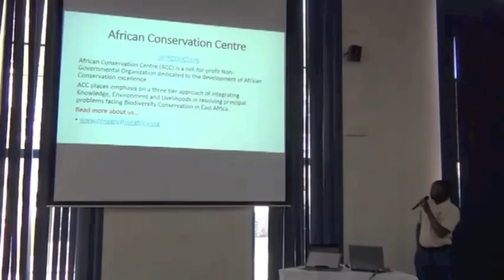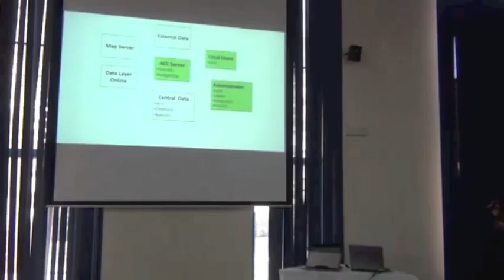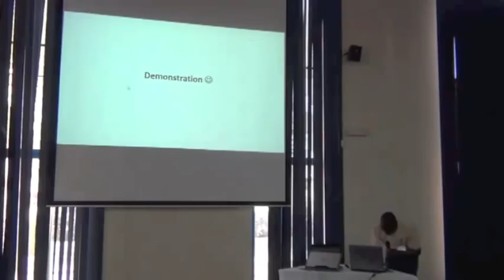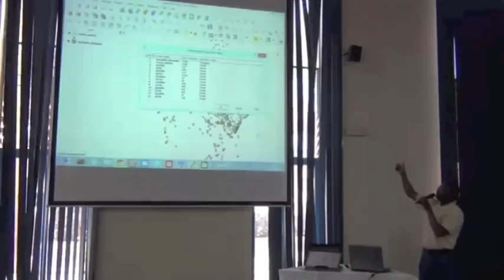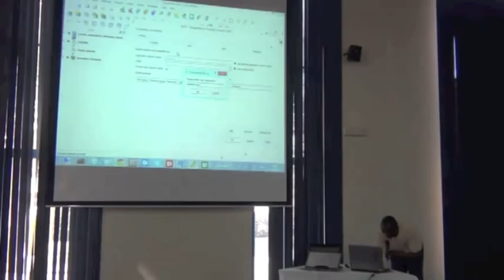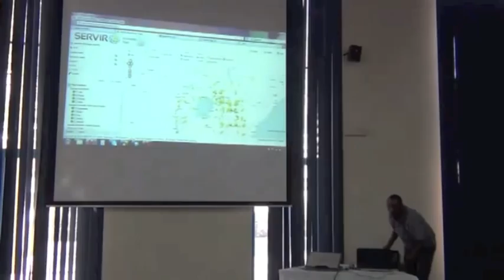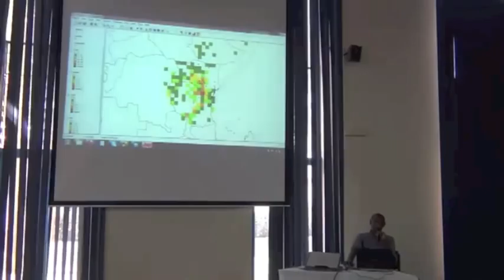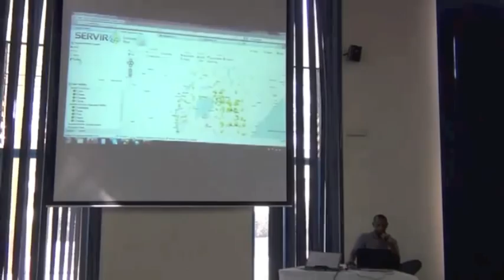BITC / DCDP - 82 - Trainee Presentation - African Conservation Centre